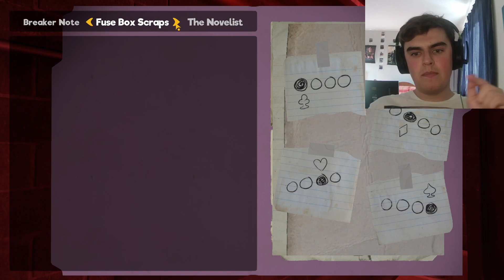CREEPY ORANGE SEWER PUPPET?! {3}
As we descend into the sewers, we meet Ray, the loveable Janitor of the studio lot... Will we make it out alive?!